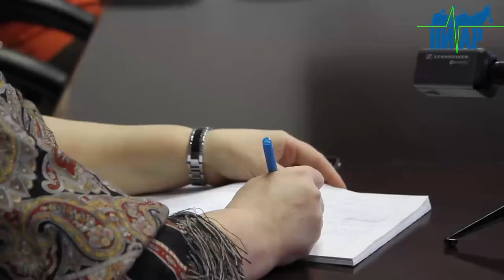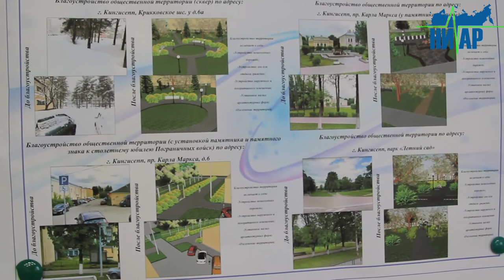Кингисеппцы остаются кингисеппцами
Кингисеппцы остаются кингисеппцами. Пресс-конференция руководителя района (фото и видео)
19 марта и.о главы Кингисеппского района Антонова Елена Генриховна провела пресс-конференцию для СМИ с целью донести до жителей Кингисеппского района информацию об итогах выборов и опросов,  которые прошли 18марта.
Как отметила Елена Генриховна жители нашего района приняли самое активное участие в выборах Президента РФ, а также смогли выразить своё мнение по реализации проектов, в которые проводятся в рамках «Комфортная среда», и немаловажный вопрос, который касается жителей г. Кингисеппа  о возвращении городу исторического названия Ямбург.
На выборы пришли 43000 избирателей, что составило 70.09%  это на 10% больше чем в 2012году, доверие к выбранному президенту Путину Владимиру Владимировичу выразили 78.48% пришедших на выборы. С большим отрывом остались остальные кандидаты так Грудинин от партии КПРФ смог набрать 9.5,% а руководителю партии ЛДПР Жириновскому Владимиру Вольфовичу доверяют 5,9%.
Елена Генриховна поблагодарила всех участвующих в выборах те, кто помогал и тех, кто пришёл выразить свою гражданскую позицию. По словам и.о главы все запланированные культурно-массовые мероприятия прошли успешно.
Также жители Кингисеппа выбрали для реализации четыре проекта по обустройству города, которые и будут поэтапно реализованы. Елена Генриховна сказала, что реконструкция фонтана по ул. Октябрьской будет  завершена в 2018 году.
Важным вопросом, который вызвал большой общественный интерес  и острые дискуссии-вопрос возвращения Кингисеппу исторического названия Ямбург. Всего в опросе приняло участие 20 000 человек, 60% из которых выразили желание жит в городе Кингисеппе за возвращение исторического названия высказали своё мнение 40%.
Елена Генриховна выразила удовлетворение за активную гражданскую позицию всем пришедшим в столь сложное время для Российской федерации.
От редакции портала городкингисепп.рф: отслеживая и анализируя предвыборную ситуацию в нашей стране и мире, хочется закончить  историю выборов в президенты РФ 2018 словами Американского конгрессмена Рона Пола:
"Я думаю русские проснулись. Не просто проснулись, а стряхнули с себя весь пепел своей прошлой истории. Забыли политиков-предателей типа Горбачева, Ельцина и прочих, и просто живут заново. Знаете, вот эта новая русская армия, которую мы все видели в Крыму - я должен признать, это нечто. Русские демонстрируют образец собранности и сосредоточенности. Обеспечили целому полуострову безопасность без единого выстрела, как вам это? Я уверен, что сейчас штабные генералы НАТО и в Пентагоне сидят и теребят стопки бумаг с отчетами, пытаясь понять, как целый регион ушел у них из-под носа. Знаете, я аплодирую тому, как Путин смог поднять патриотический дух своей страны. Я уверен, что русские начинают обретать ту уверенность, которая была у них раньше. Я говорю не о Советском Союзе, я говорю о Российской империи. Государстве, которого в мире боялись и били только толпой. Вот такая Россия возвращается."